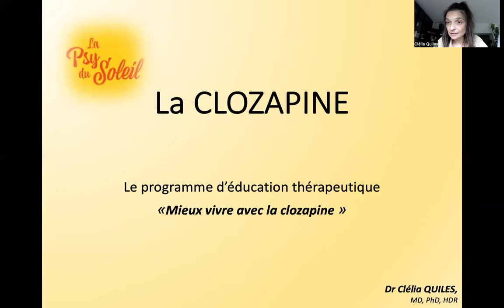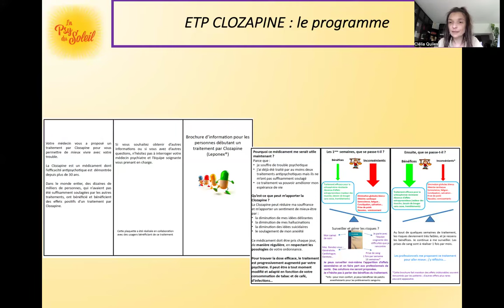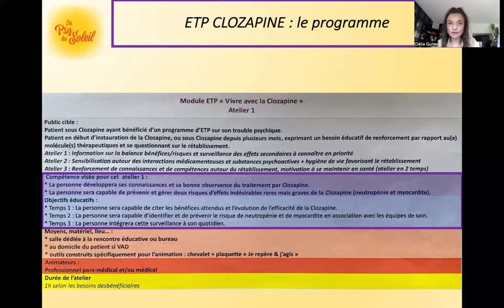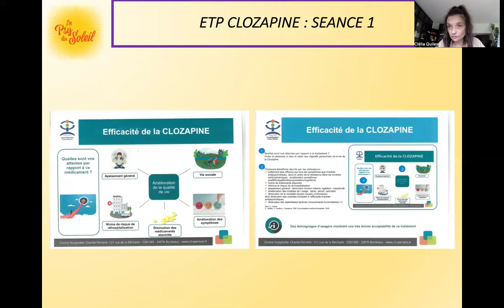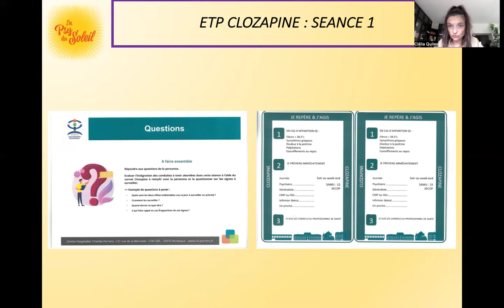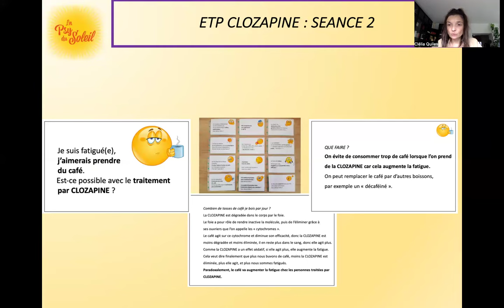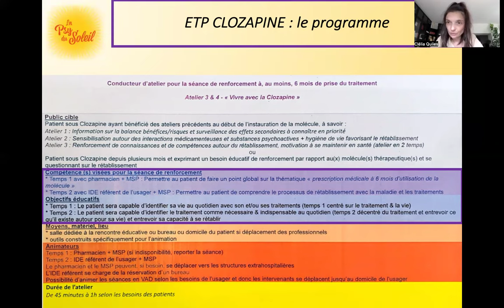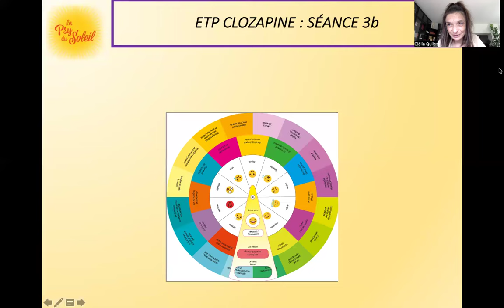La clozapine - Dr Clélia QUILES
Présentation du programme d'éducation thérapeutique "Mieux vivre avec la clozapine", par le Dr Clélia Quiles.